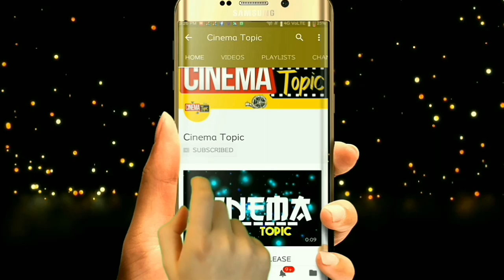Chal Mohan Ranga premier show review | chal mohan ranga movie review | chal mohan ranga public talk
Pawan Kalyan has been released as a producer of the film by Chal Mohanara. Out and out is a love based entertainer in this movie, Lovely looks on Nitin and Megha Akash's Pair Screen. Chemistry did not come up with the action movie, though it had already acted in the movie. But Chal Mohanara's director Krishna Chaitanya used the heroes in his own style. In the trailer, the story twisted the story of the twists and hid it like a sample. Introducing each other in the clouds of a cloud - the fun and fun scenes between both of them. Nitin's counter when exploding Cloud Nitin was compared to Sunny Leone.
Leaving friends in the room in a shift story for Goa. All the fun is to give Josh with the whole fun of giving a counter to the doctor about drinking. It seems like the clouds say that you can go out of here. The high light Nitin is better connected to the youth, which really strikes the clouds. Taman was back with the background score and Ramesh told the hero in the end of the film, 'He's Wonder Than Wonderful'. The whole thing with fun material seems to be like a guaranty movie without entertainment in this summer.
Krishna Chaitanya's writing for Trivikram is very fresh. There are good standards in taking. It is true that the film which is directed after a five year gap is very careful in terms of scripting. The release of the April 5 release of the Stage once again with the date with the release of the logo has been released with Pawan. So Late Weight and C.

Chal Mohan Ranga premier show review,